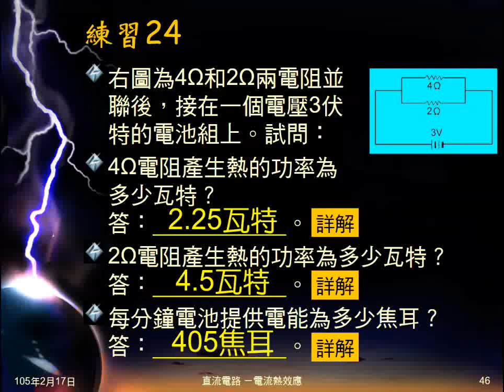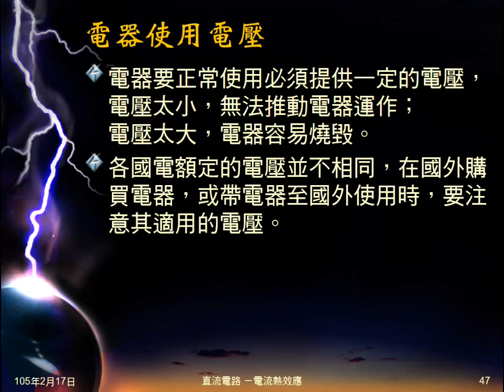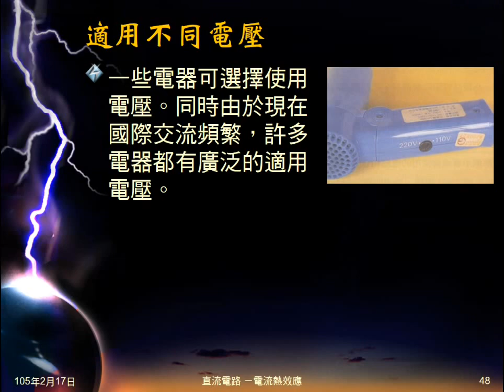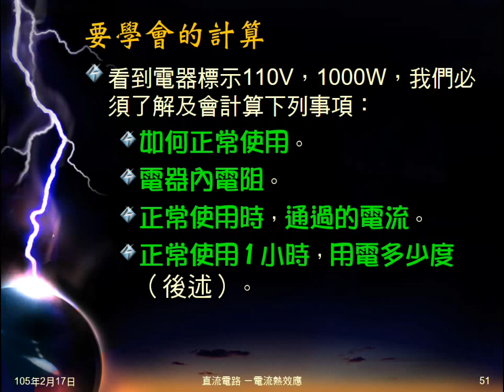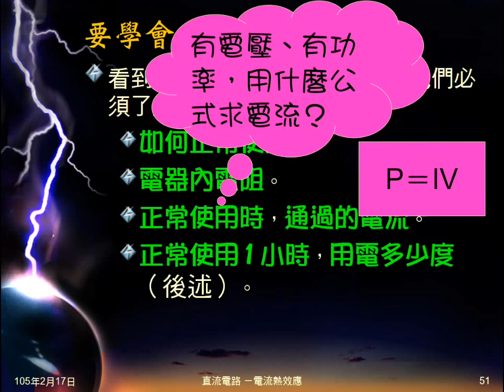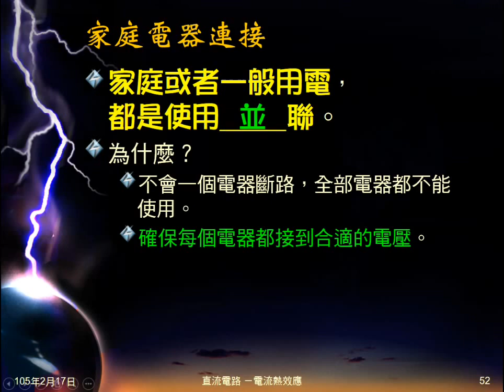104學年國三理化＿電流熱效應12：電器電壓、標示；家庭電器連接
說明電器與電壓的關係，說明電器上的標示，及看到標示，要會（能計算）的事。說明家庭電器要如何連接及為什麼？